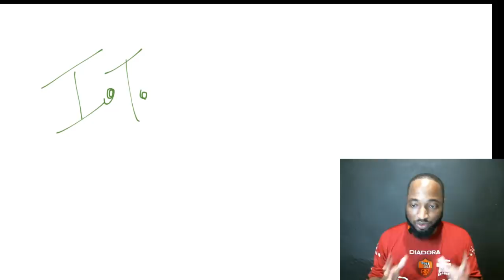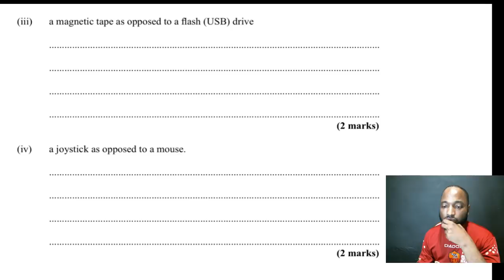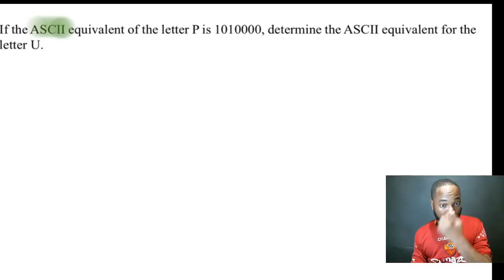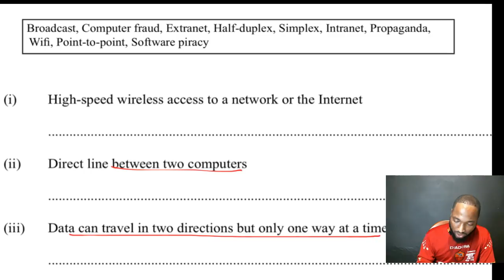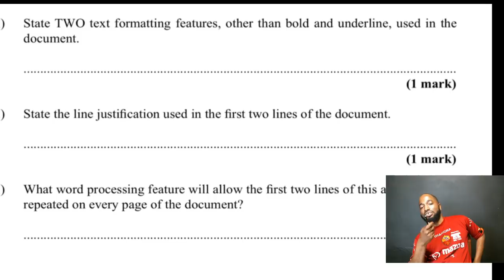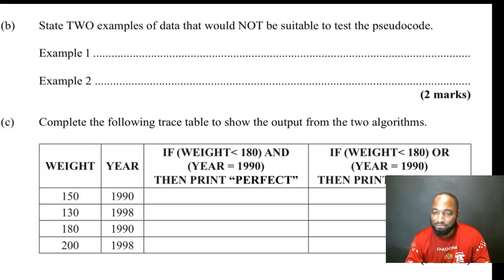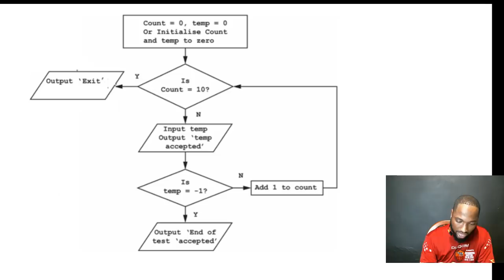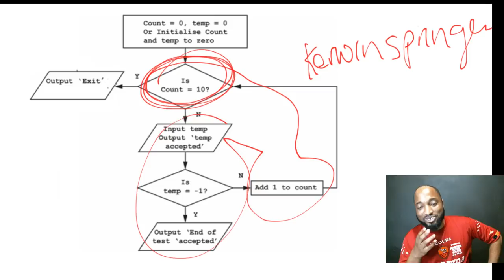Jan 2018 P2 - Information Technology for CSEC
Follow @kerwinspringer on instagram